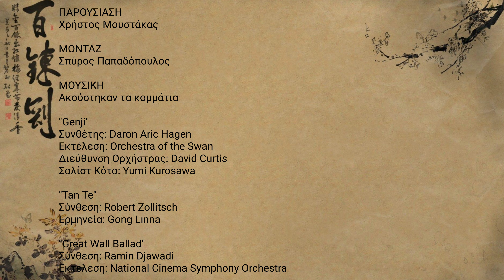Try Bonsai – Διάσωση mini Ροδιάς – Mini grenade’s Rescue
Παρουσίαση Χρήστος Μουστάκας

Μοντάζ Σπύρος Παπαδόπουλος

ΜΟΥΣΙΚΗ
Ακούστηκαν τα κομμάτια

"Genji"
Συνθέτης: Daron Aric Hagen
Εκτέλεση: Orchestra of the Swan
Διεύθυνση Ορχήστρας: David Curtis
Σολίστ Κότο: Yumi Kurosawa

"Tan Te"
Σύνθεση: Robert Zollitsch
Ερμηνεία: Gong Linna

"Great Wall Ballad"
Σύνθεση: Ramin Djawadi
Εκτέλεση: National Cinema Symphony Orchestra